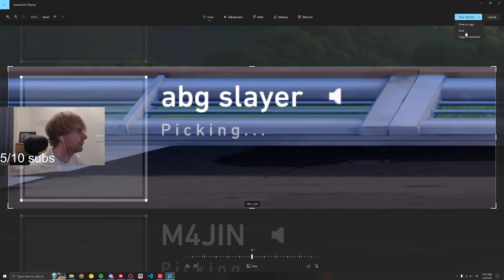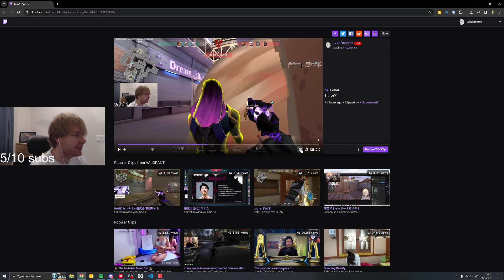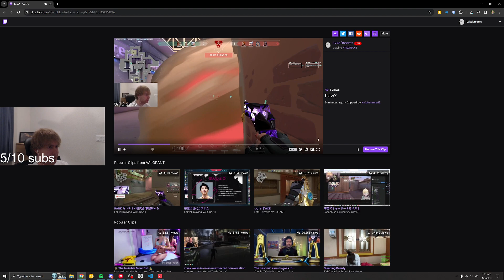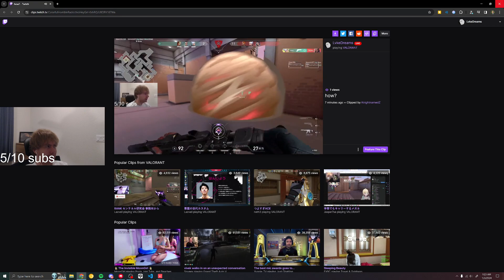EVERYTHING IS IN DISARRAY🛑SLEPT FROM 3PM TO 9PM🛑SEASON ENDS IN 6 DAYS🛑STILL HARDSTUCK🛑IN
01/02/2023